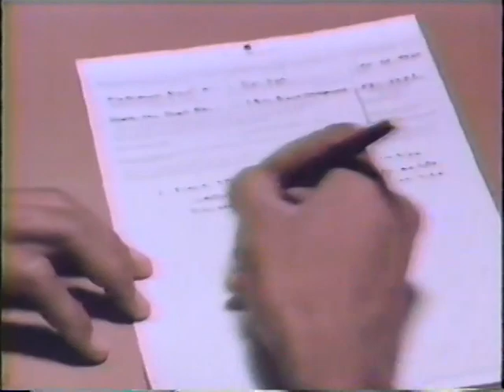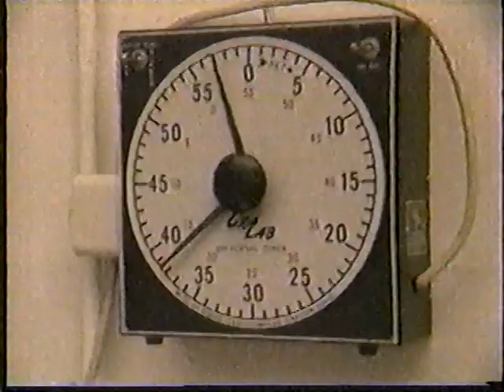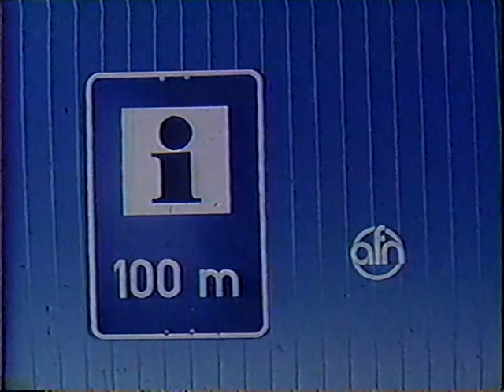AFN Europe Commercials - AFRTS Command Information Spots 1985-1 1171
AFN Europe and AFRTS Command Information Spots from 1985-1